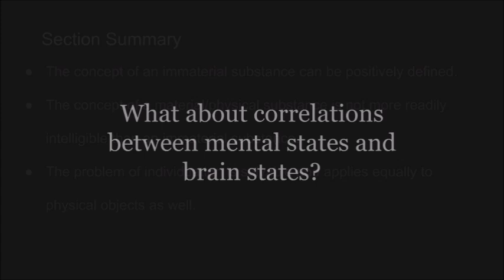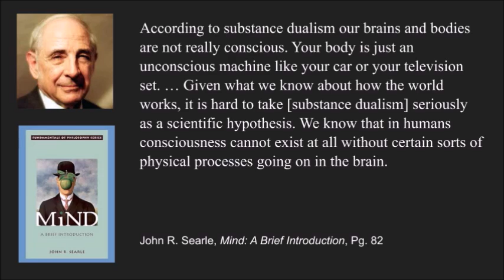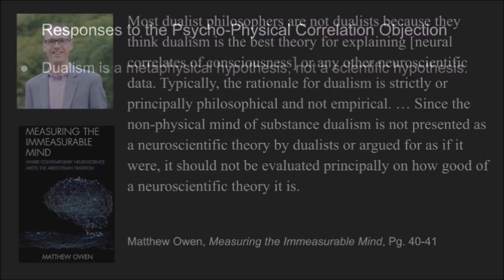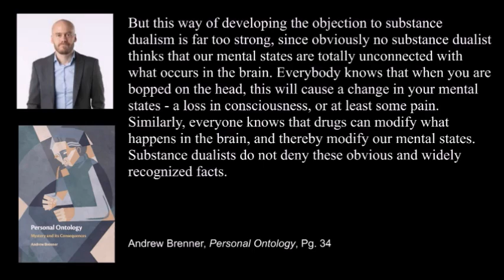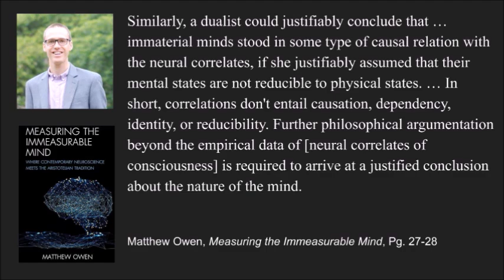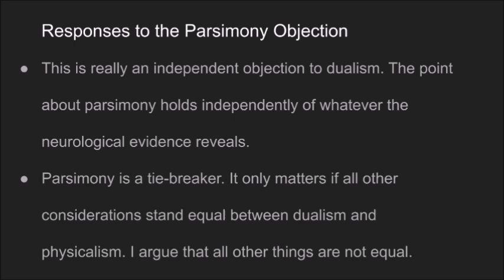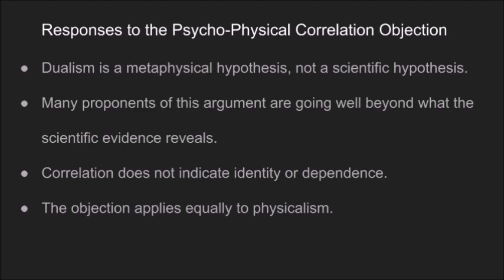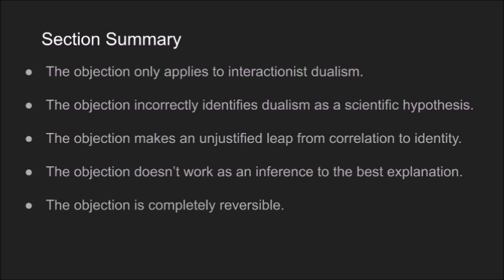Has Science Disproven the Soul?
Sources:

Descartes’ Error - Antonio R. Damasio

Mind: A Brief Introduction - John Searle

Contradictions: Neuroscience and Religion - José M. Musacchio

Measuring the Immeasurable Mind - Matthew Owen

Personal Ontology - Andrew Brenner

The Mind-Brain Identity Theory - C. V. Borst (ed.)